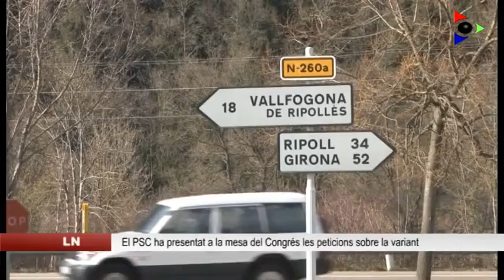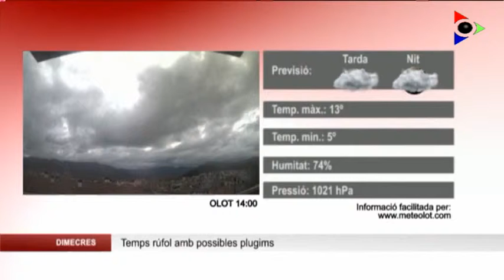Les Notícies. Dimecres, 18 març 2015